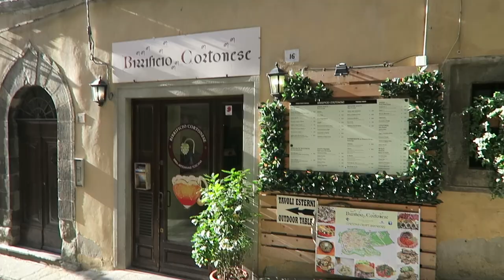Pizza Making in Cortona, Night Out in Arezzo - ITALY VLOG PART 3 | Lizzie Marie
Pizza Making in Cortona, Night Out in Arezzo - ITALY VLOG PART 3